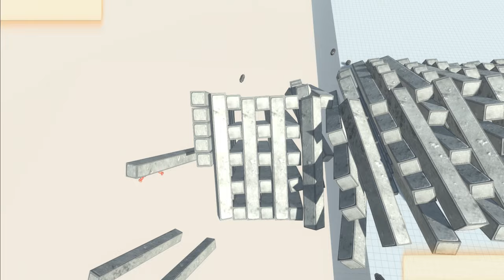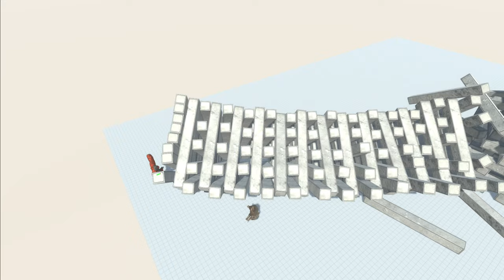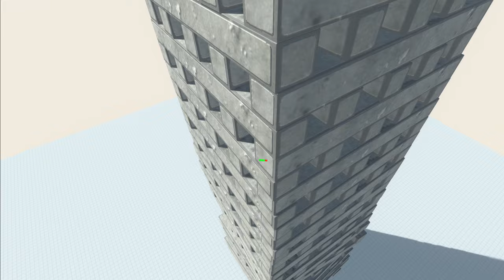Gigantopithecus vs ALL UNITS on Wobbly Building Animal Revolt Battle Simulator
Time to try some more workshop units